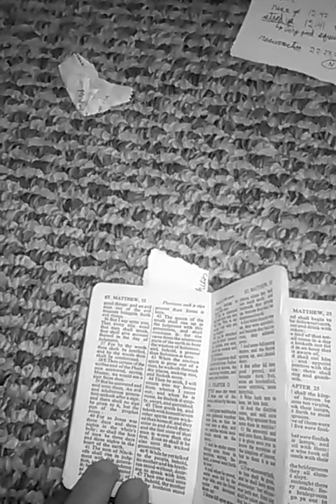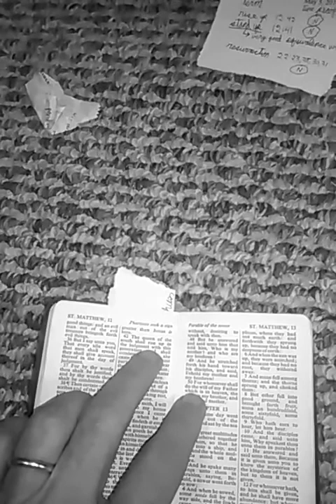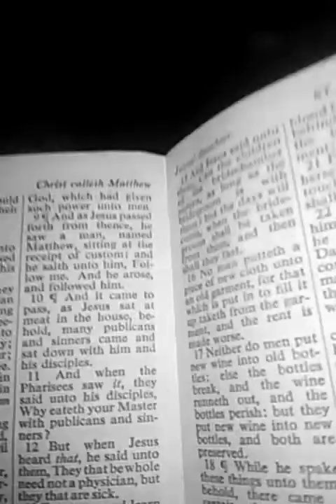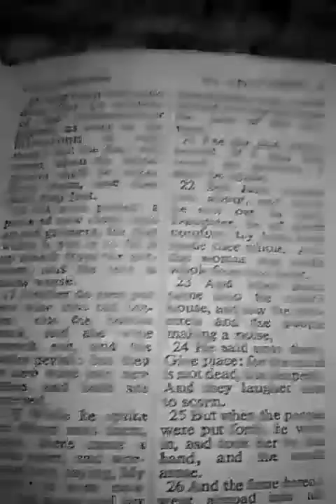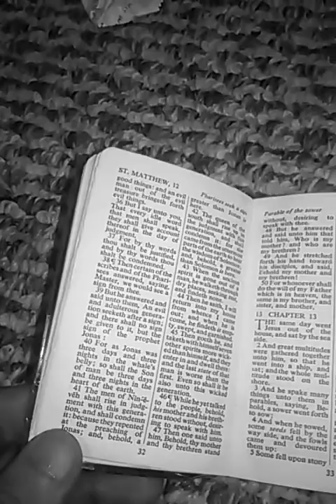Resurrection Note #8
Does Matthew's Gospel directly assert the time of the Resurrection of the Dead?